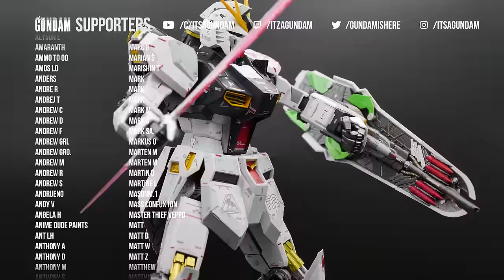METAL STRUCTURE KAITAISHOUKI RX-93 nu GUNDAM (Review)